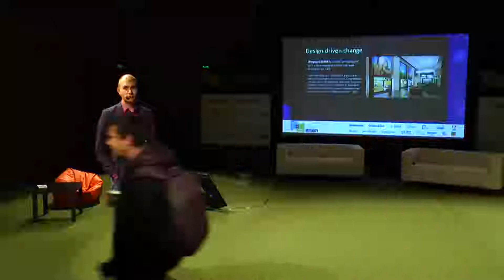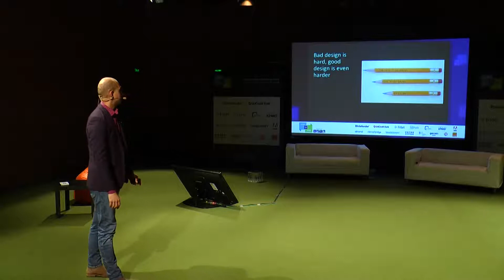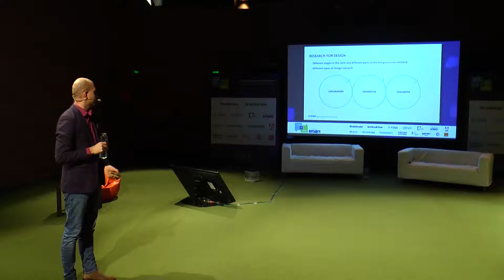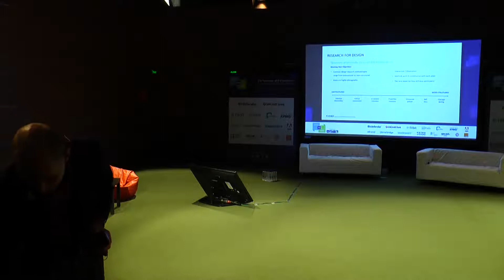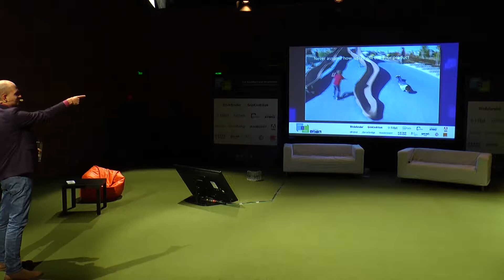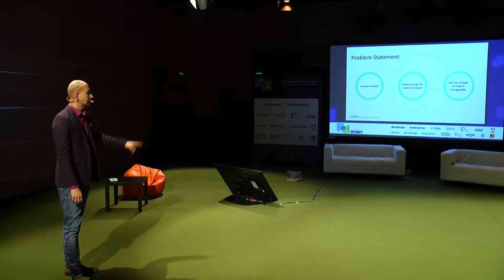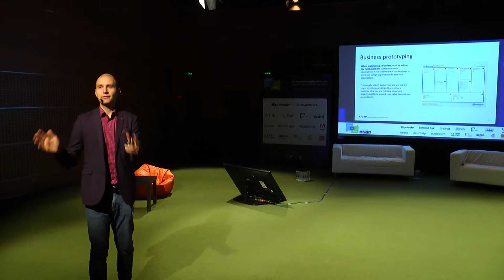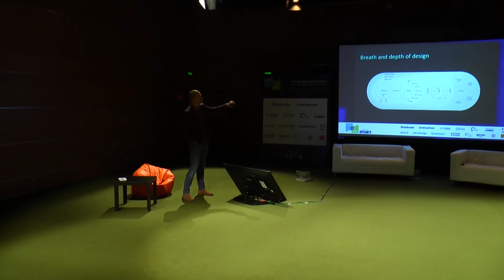Julian Lukaszewicz (Fjord/The Dock) - Value of Design Beyond Aesthetics